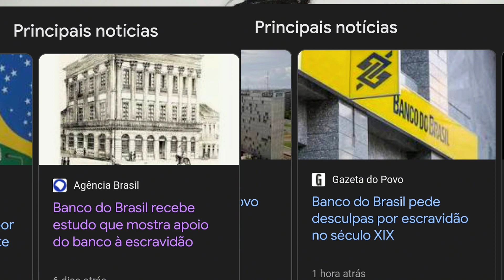CONSCIÊNCIA NEGRA: história e origem e a luta pelo RACISMO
Olá, gente, hoje eu trago a vocês um vídeo que aborda o tema sobre o feriado da consciência negra, você conhece a historia e a cultura por de trás desta data ?venha conhecer a luta contra o povo negro e sobre a escravidão no brasil e sua história, espero que gostem deste vídeo e deixe aqui seu comentário pra que possamos debater mais sobre esse assunto, deixe também seu like e se inscreva aqui no canal não custa nada rsrsr!!

Filmes de referencia:
besouro, cidade de Deus, quilombo e olhos de condenam
Livros de referência:
Quilombismo, de Abdias do Nascimento, “Pele Negra, Máscaras Brancas”, de Frantz Fanon.

Museu de referencia:
o Museu Afro Brasil, em São Paulo
 Localizado: no parque do Ibirapuera
O Museu da Abolição, em Recife, e o Monumento a Zumbi dos Palmares, no Rio de Janeiro.

Musicas de referencia:
musicalidade e a diversidade negra, como “Aquarela do Brasil”, de Ary Barroso, “Zumbi”, de Jorge Ben Jor, “Negra Melodia”, de Jards Macalé e Luiz Melodia, entre outros